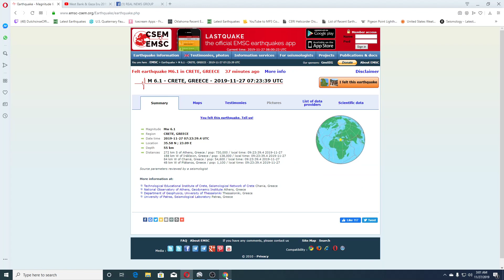6.1 Earthquake Crete Greece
EMSC Data ::  Mw 6.1
Region CRETE, GREECE
Distances 272 km S of Athens, Greece / pop: 730,000 / local time: 09:23:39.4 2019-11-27
188 km W of Irákleion, Greece / pop: 138,000 / local time: 09:23:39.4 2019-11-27
84 km W of Chaniá, Greece / pop: 54,600 / local time: 09:23:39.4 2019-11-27
48 km W of Plátanos, Greece / pop: 1,100 / local time: 09:23:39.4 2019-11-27

downgrade 6.0